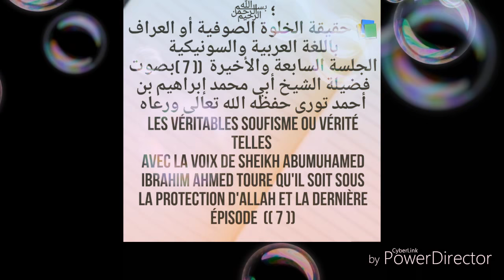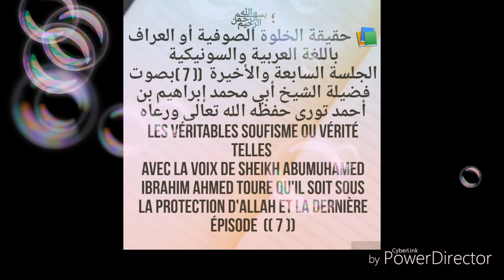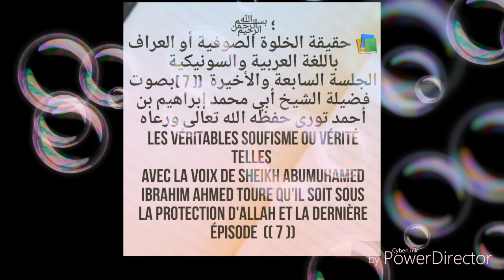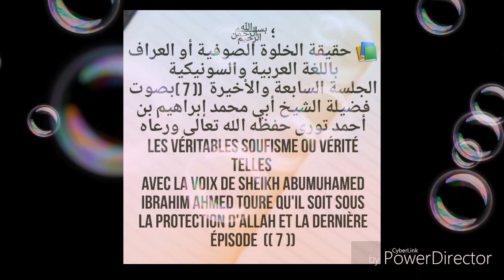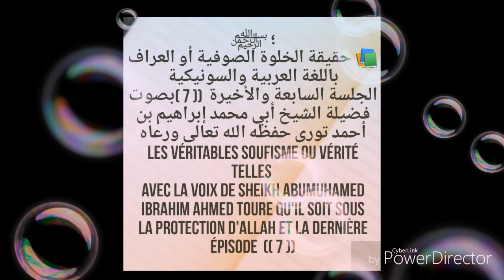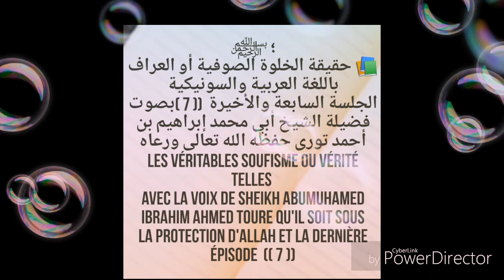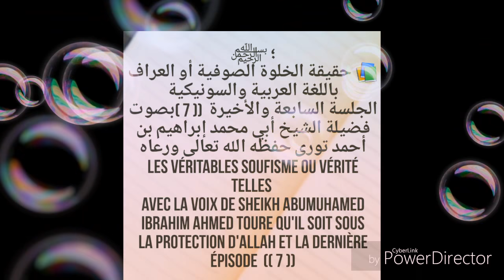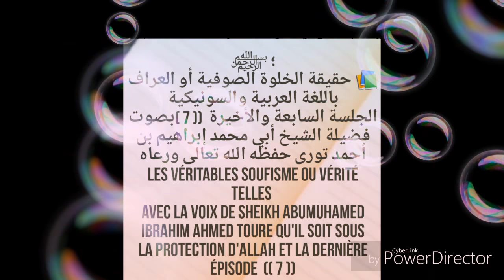Questions réponses de cheikh ibrahim Touré 7ème ep sur l'associations المشركون. شيخ إبراهيم حفظه الل